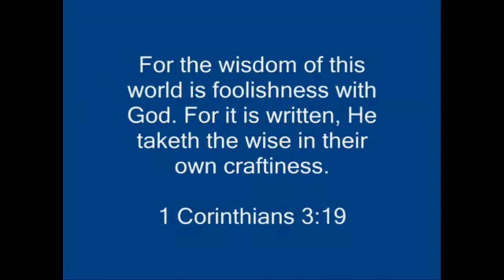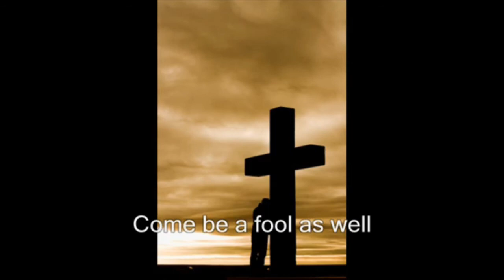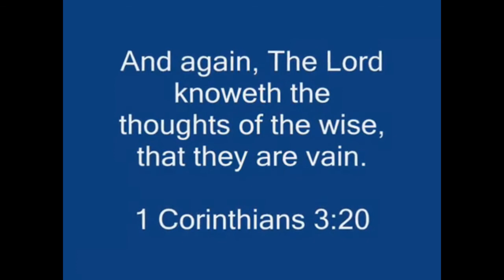Trinity's Daily Devotion - Jen Melchi – July 23, 2020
Jen Melchi shares Trinity's Daily Devotion from "Jesus Calling."